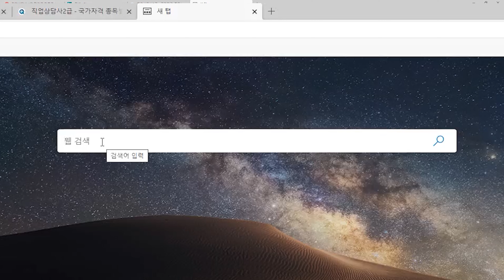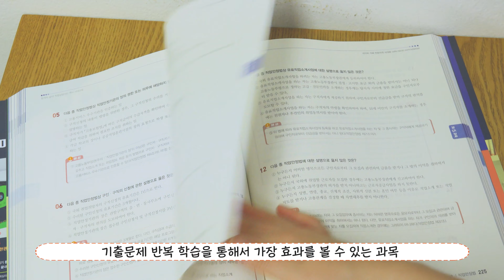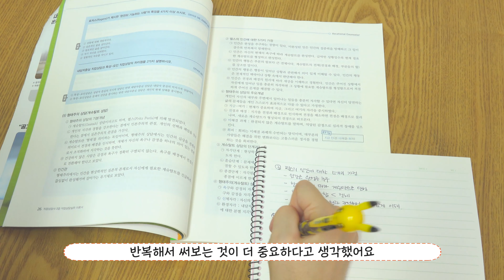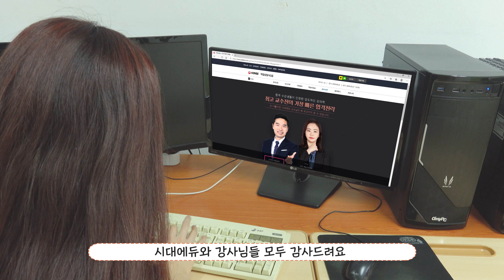패스토리｜직업상담사 2급 합격 후기! 필기부터 실기까지 동차 합격 전략 대공개 ｜합격꿀팁, 직업상담사 2급 인강, 직업상담사 2급 교재 추천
📻진짜 합격생의 이야기를 들어보는 시간! 패스토리

직업상담사 2급에 합격한 조**씨의 합격 사연을 소개합니다.
본 영상은 실제 시대에듀 회원님의 합격후기를 기반으로 재구성됐습니다.

🎉합격생 정보
수강 강좌 : 시대에듀 2019 3회 직업상담사2급 합격 환급반
학습 교재 : 직업상담사 2급 한권으로 끝내기, 직업상담사 2급 2차 실무 이론서, 직업상담사 2급 2차 실무 기출문제해설

시대에듀와 함께라면 직업상담사 2급 합격이 가까이☆

💡더 많은 직업상담사 2급 정보가 궁금하다면?